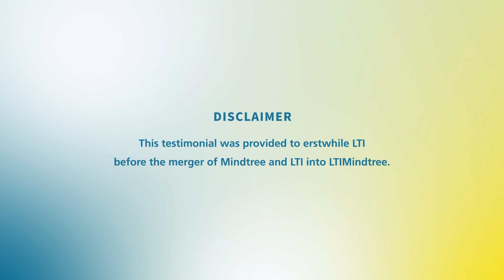How Nexant and LTIMindtree transformed the energy industry with innovative solutions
In this video, you’ll hear from Bryan Haney, Senior Vice President at Nexant, a leading software and consulting company that provides energy efficiency, demand response, and grid management solutions. He shares how LTIMindtree (erstwhile LTI) helped them modernize their IT systems and improve their productivity and cost savings. Watch this video to discover how this partnership created innovative solutions for the energy industry.